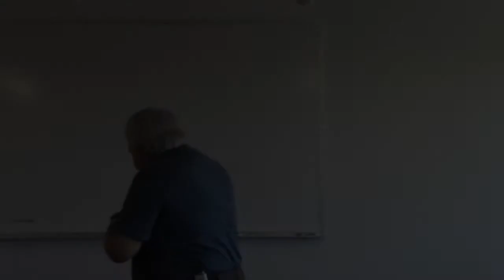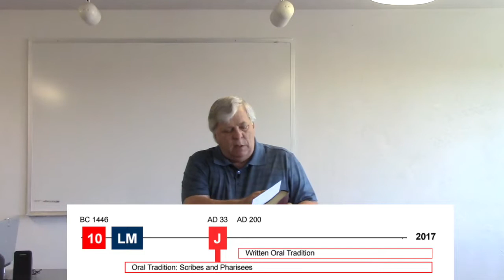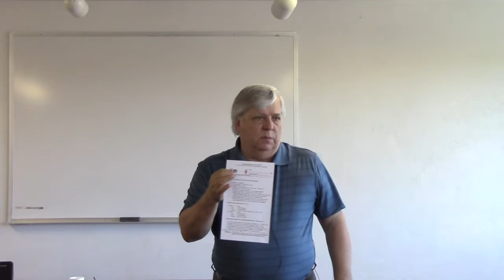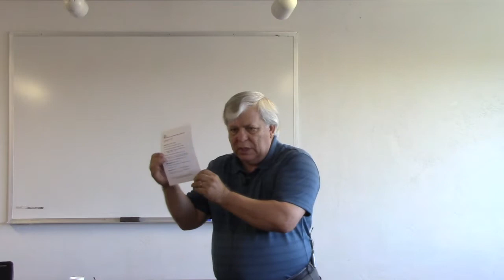You Have Heard it Said | Prayer & Fasting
1. Review – Foundational Truths in the Previous Message
    A. Go beyond – no retaliation
    B. Love your neighbor – not just those “like you”
    C. Do charitable deeds in secret
    D. #4 Tradition in our messages about churches today – Tithing Part 1
             - Not practiced by 1st century church
             - Not taught or required by Apostles or their immediate disciples
             - Giving from the heart by 1st century church to meet needs
             - Tithing emerged in the Catholic Church as the 1st century “believer priesthood”
                 (1 Peter 2: 5-9) was replaced with the Catholic bishop-priests system
             - Council of Tours (567 AD) first decree about obligation to tithe
             - Council of Macon (585 AD) required to pay 10% or be excommunicated;
             - Roman Church refused to administer “last rites” if the church was not
                 given valuable possessions or land in the legal will of the deceased

2. You Have Heard It Said (Matthew 6: 5-18)
    A. Prayer             6:5-14
             - NO              (public displays)
             - YES            (in private/secret)
             - Reward       (by men or by God) - example how to pray   6:9-13
    B. Fasting            6:15-18
             - NO              (public displays)
             - YES            (in private/secret)
             - Reward       (by men or by God)

3. 4th Example of Church Oral Tradition Practiced Today – Tithing Part 2
    A. The Law of Moses was given only to Israel (but, Galatians 3: 24, 2 Timothy 3:16)
    B. Gentiles are not under the Law of Moses (Jerusalem Council - Acts 15)
    C. All believers in Jesus are not under the Law of Moses (Romans 3: 19-28)
    D. Jesus fulfilled the Law of Moses and established a new covenant (Luke 22: 20)
    E. If you keep or “break” one part of the Law of Moses, you must keep or
         break all of the Law of Moses (Galatians 5: 2-6, James 2: 8-10)

Next Week – You Have Heard It Said (Treasures & Masters) and the New Testament
                       pattern for church giving under the new covenant with Jesus